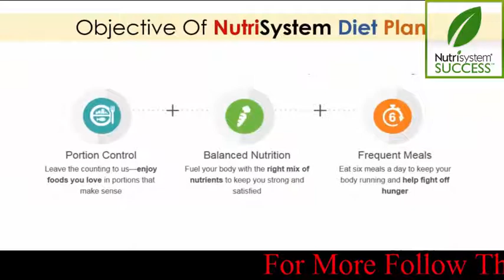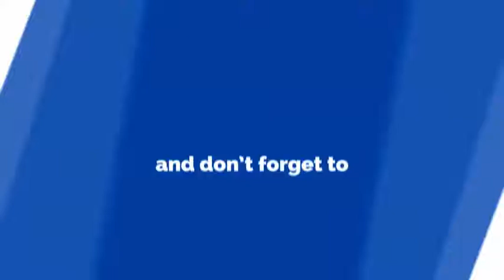Nutrisystem Reviews, Diet Plan Information, shakers and meal april 2017